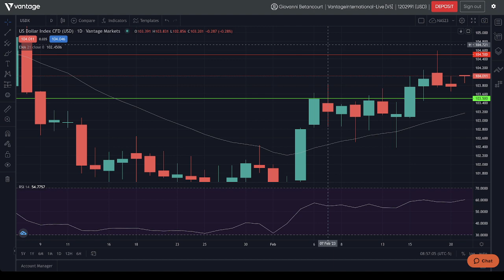21/02/2023 | Market Analysis | Pre-Market